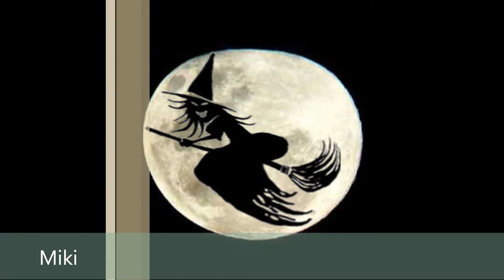Muriendo De Amor Farid Ortiz